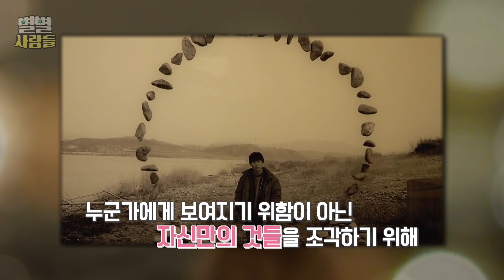방탄소년단도 다녀간 이곳! 자연과의 교감을 감동적으로 보여주는 양평 이재효 갤러리 [ 별별사람들 ] 20230802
나무와 돌, 그리고 철은 우리 주위에서 흔히 볼 수 있는 재료인데요
이를 가지고 유행을 따라가지 않는
자신만의 거대한 작품을 만들어내는 한 사람이 있습니다!

하나의 뜻에 한정된 것이 아닌
우리가 바라보는 시각에 따라
무궁무진한 의미가 담긴 작품을
조각하는 오늘의 주인공!

자연의 조각가 이재효 씨를 소개합니다~!